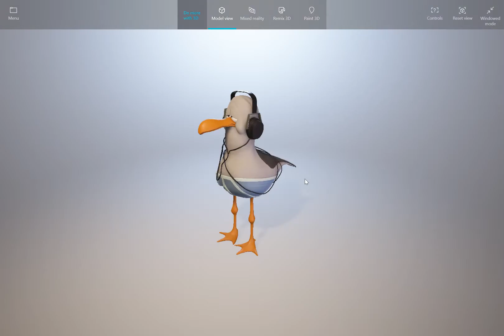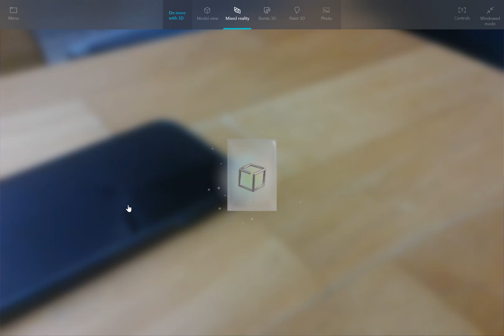สาธิตการใช้ Mixed Reality Viewer ใน Windows 10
สาธิตการใช้ Mixed Reality Viewer ใน Windows 10 สามารถเอาโมเดลสามมิติที่สร้างจาก Paint 3D และจากเว็บ Remix มาผสานอยู่ในสิ่งแวดล้อมในโลกจริง สร้างสรรค์ชิ้นงานได้ในรูปแบบ Mixed Reality ที่มีวัตถุทางกายภาพ และวัตถุดิจิทัลมีปฏิสัมพันธ์กันแบบ real time

Mixed reality (MR), sometimes referred to as hybrid reality, is the merging of real and virtual worlds to produce new environments and visualizations where physical and digital objects co-exist and interact in real time.